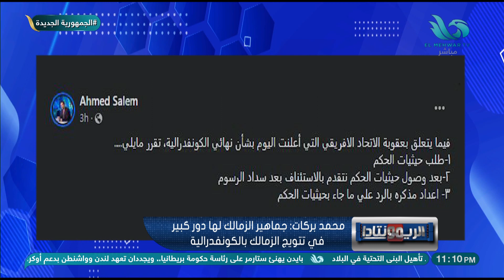ربنا يكون في عون الإدارة.. أول تعليق من بركات بخصوص عقوبات الكاف على الزمالك بسبب نهائي الكونفدرالية